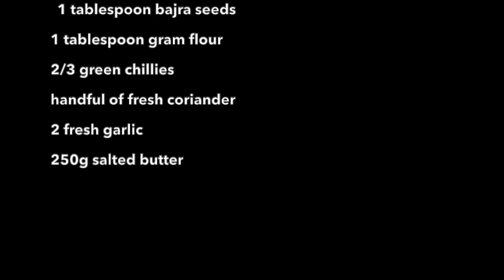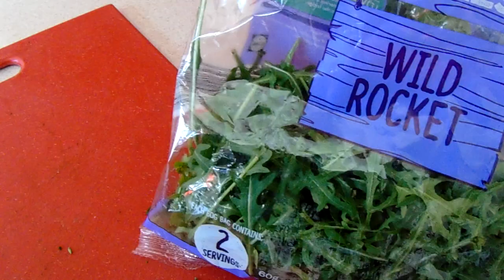How to make Lassi ka Saag | Easy Saag recipe | Cooking with Aneesa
Salam guys! I hope you are all well during this difficult time and keeping active. I Hope you enjoy this step by step saag recipe and let me know what you think, Aneesa x